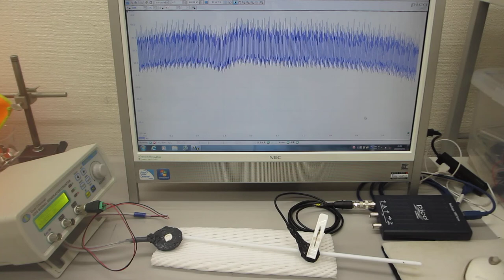テフロン棒（鉄心入り）の音響特性を利用した超音波プローブ